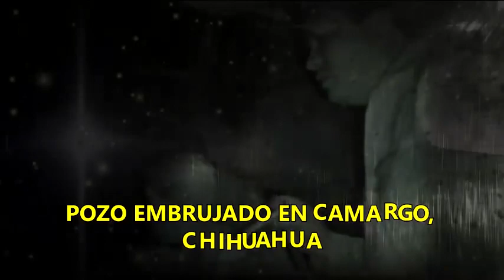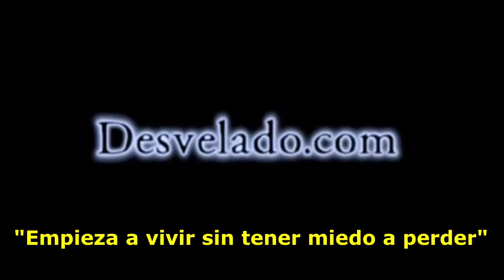LOS DESVELADOS - POZO EMBRUJADO EN CAMARGO, CHIHUAHUA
LOS DESVELADOS - POZO EMBRUJADO EN CAMARGO, CHIHUAHUA - Nos relatan que en Camargo, Chihuahua se habla de que en epoca de la revolucion Pancho Villa tenia sus amorios con las mujeres de las rancerias pero cuando se enteraba de que alguna de ellas andaba con alguien mas las mataba y las aventaba en un pozo donde habia un alamo de gran tamaño y ahora las personas que pasan por ahi escuchan lamentos y les avientan bolitas de flores.